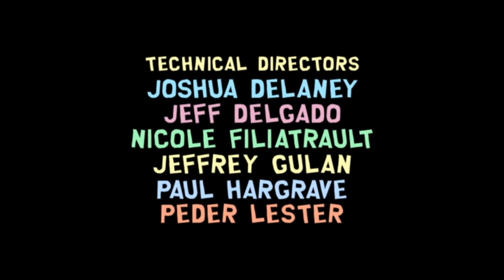closing to south park season 13 disc 1 2010 DVD